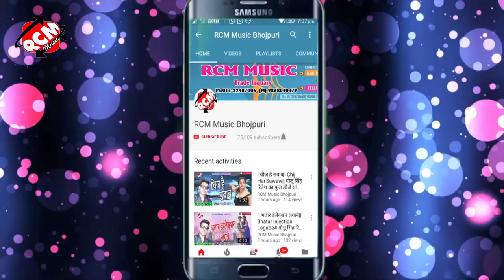Suraj Chaurasiya का फुल डीजे आर्केस्टा वीडियो || हमके भूल गइलू || Hamke Bhul Gailu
Title:  Hamke Bhul Gailu
Singer: Suraj Chaurasiya
Lable: RCM Music
Lyrics: Suraj Chaurasiya
Video Director: madan Baba
DOP: